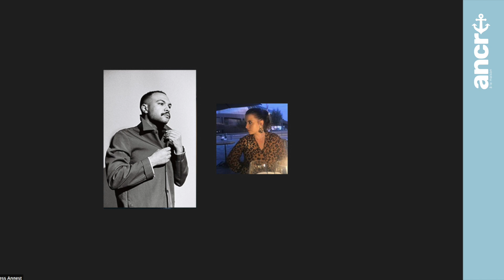Ancré à la maison X Un groupe français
Suite de mes conversations avec celles et ceux qui font vivre la scène musicale française. Cette semaine, je reçois Walter Laguerre, alias Un groupe français, qui vient tout juste de sortir son premier EP solo, "Secret d’oreiller", après plusieurs années passées avec le groupe Mr. Crock. Dans ce quatrième épisode de "Ancré à la maison", il nous parle de sa conception de la musique et de son autre passion, la peinture.

Illustration et animation : Lola Bögelman
Photographe : Eliott Sebag